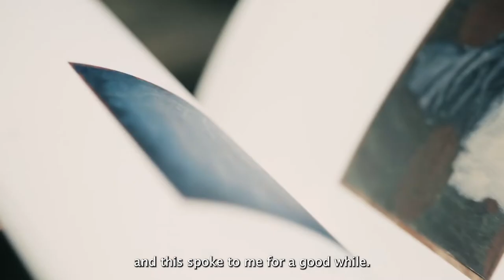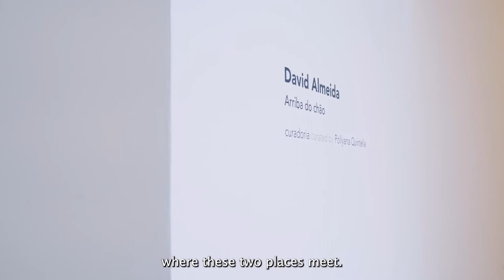David Almeida: Arriba do chão / Galeria Millan, 2022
Curadoria de (Curated by) Pollyana Quintella